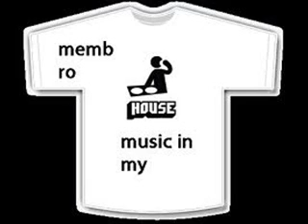COMING OUT START AGAIN DATAMOTION RMX